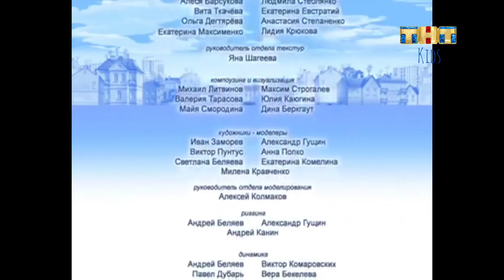Рестарт эфира ТНТ Kids (01.04.2018)